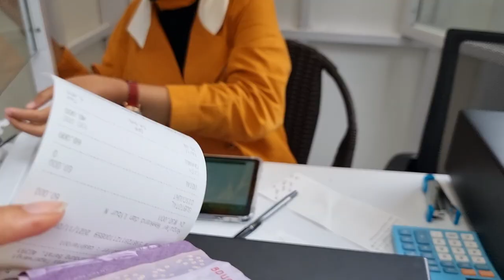Tempat Wisata Sarae Hills Bandung | Bisa keliling dunia hanya di bandung loh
Hallo Guys ada wisata baru di bandung loh, namanya sarae Hills , dan harga masuk karena lagi soft opening Rp. 30.000 nah kalo normal nanti denger2 sih Rp. 75rbu tapi kita lihat saja nanti